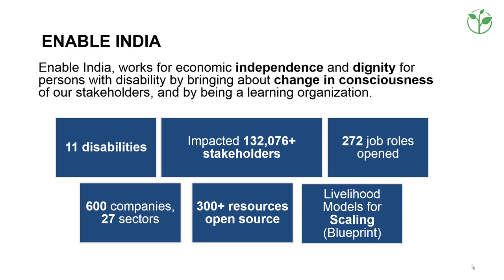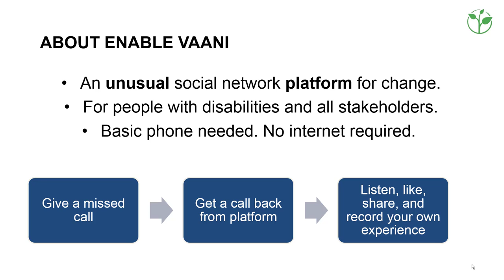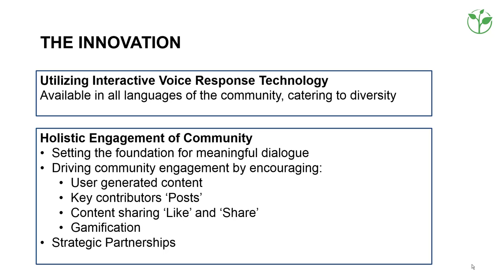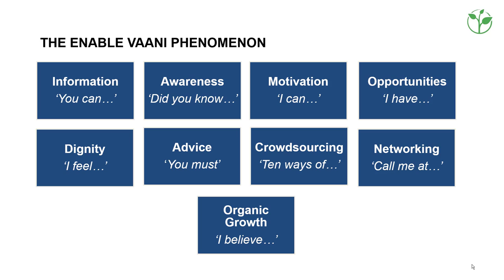Mobile phone-based information sharing service for rural India | Innovative Practice 2018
Mobile phone-based information sharing service about accessible opportunities in rural India